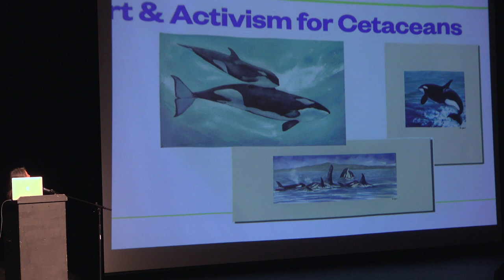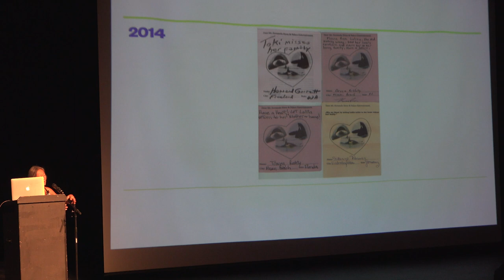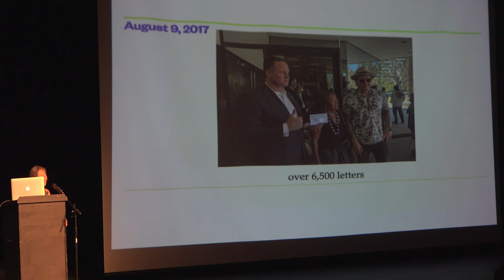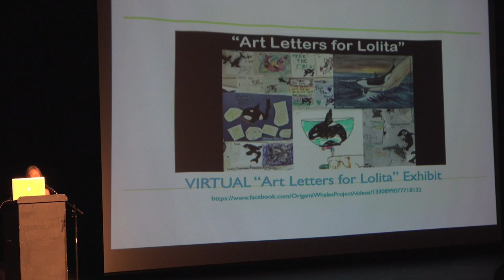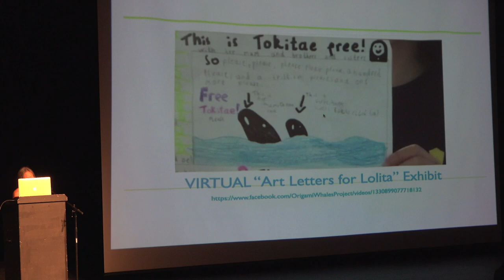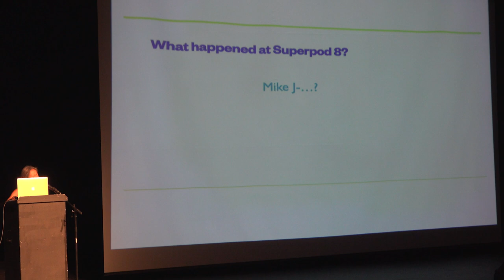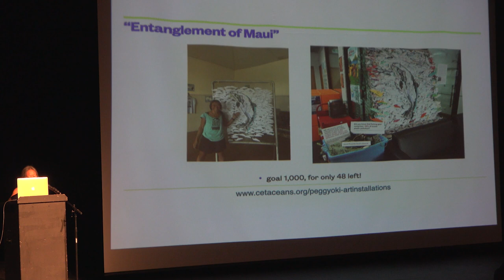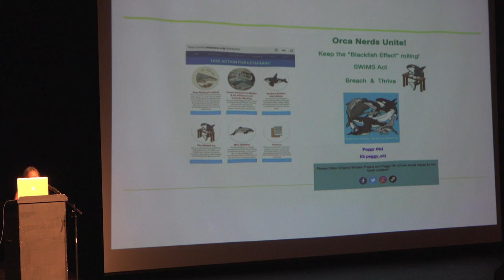Superpod 8 - Peggy Oki - Art for Lolita